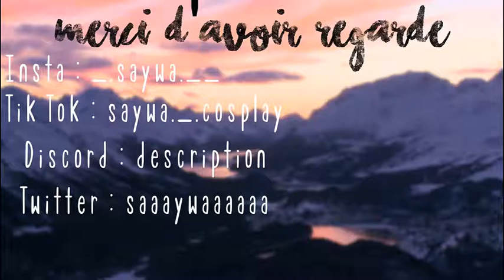Des relations et des comportements étranges - FLY : Forever Loving You #2